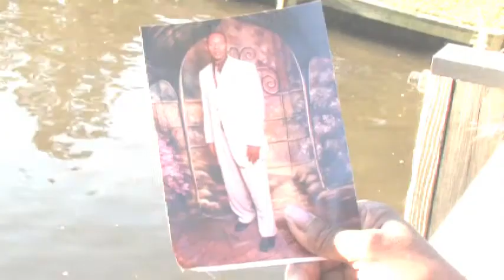Cheyanne Cannon Little Black Dress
Cheyanne Cannon